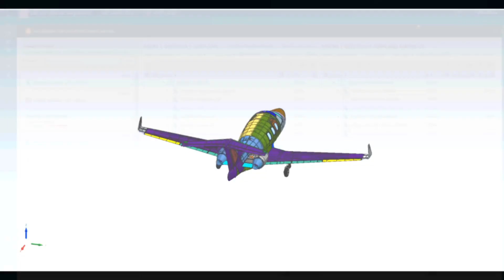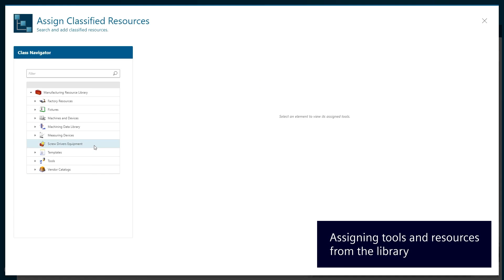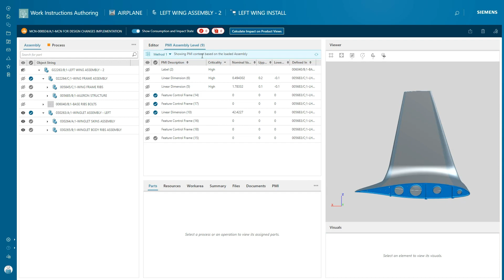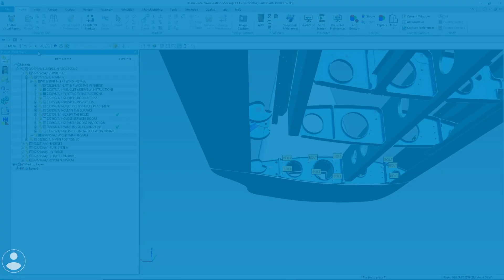Manufacturing Process Planning with Easy Plan 6.0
See the latest release of Easy Plan, and how it can help you can manage and optimize your manufacturing process plans and data with a task-oriented and easy-to-use web solution.
Explore Easy Plan at your own pace, with a free 30-day trial